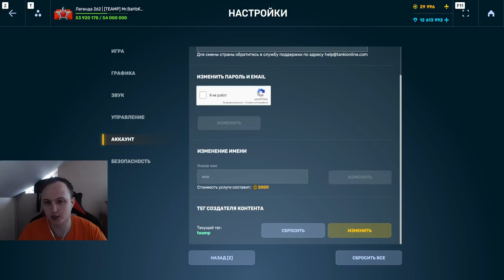СУПЕР ПОТНО! ПОЛНЫЙ БОЙ БЕЗ СМЕРТЕЙ! БРОСАЮ ВЫЗОВ IMMORTAL_HERO_DOW в ТАНКАХ ОНЛАЙН